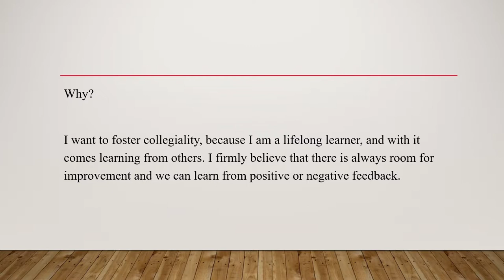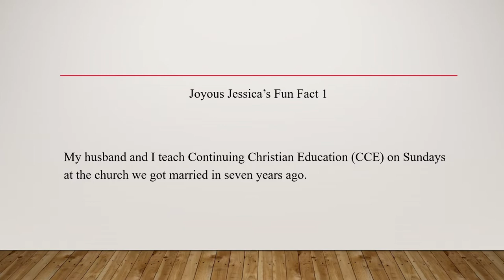Joyous Jessica Photo Story